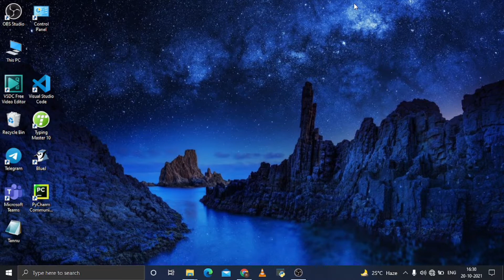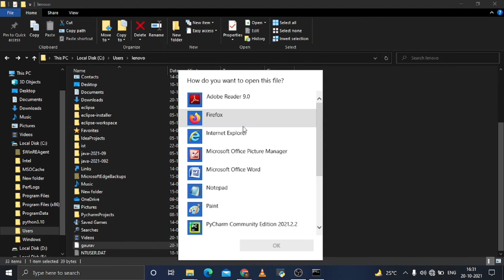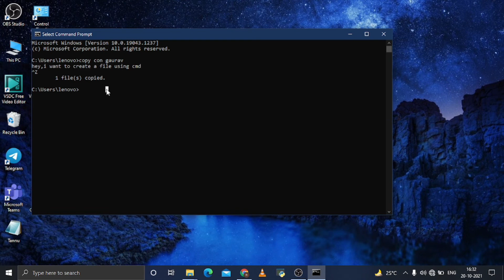How to create Files using Command Prompt in Windows | Creating Files & Directories In Command Prompt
In this video we learn how to create files and directories from one drive to another drive,creating files and sub-directories under directories.